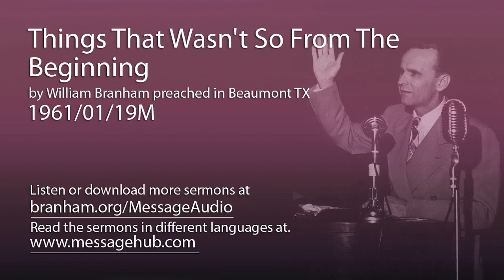Things That Wasn't So From The Beginning (William Branham 61/01/19M)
Things That Wasn't So From The Beginning by William Branham preached in Beaumont TX 1961/01/19M